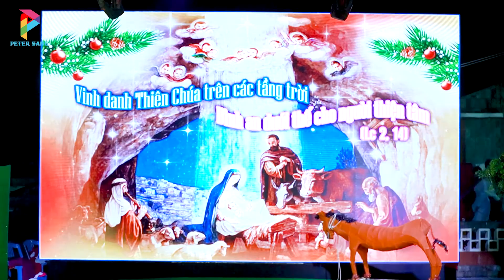|HCGS2020| 13. Hoạt Cảnh Đức Mẹ Sinh Chúa Giêsu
➥Đây là kênh Youtube chính thức của PETER SANG
➥ Đăng ký trang Facebook GIÁO XỨ TÂN THÔNG - HẠT CỦ CHI